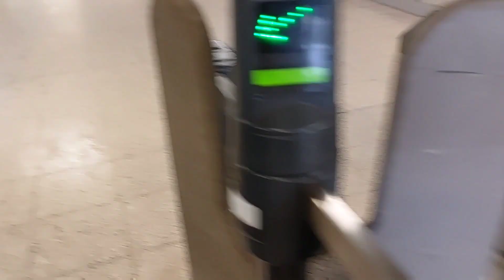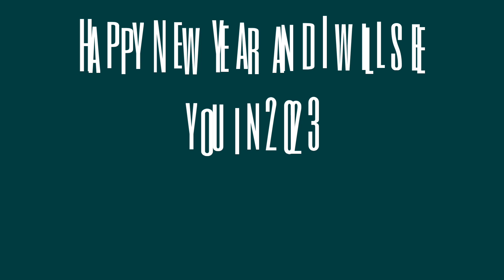Out and About on the railways of East London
They talk about best laid plans. Well my plans for my last video of 2022 didn't go as I had hoped. But I managed to pull together one last video for this year. Happy New Year and enjoy.